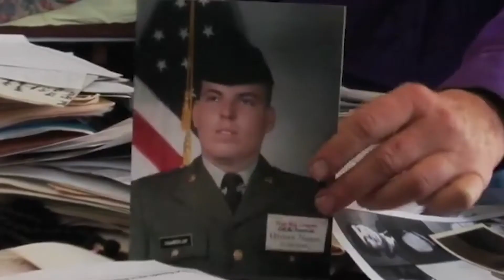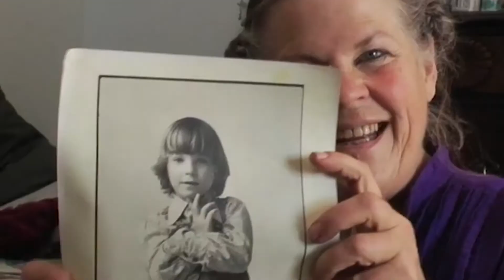OnLive Workshop #3 - Med kunstner Martin Martensen-Larsen